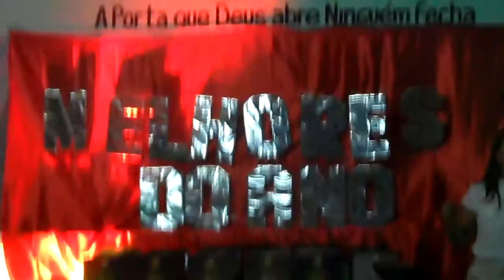ROBERTO SHOW EM MARI NOS MELHORES DO ANO DE 2018 DE MARI